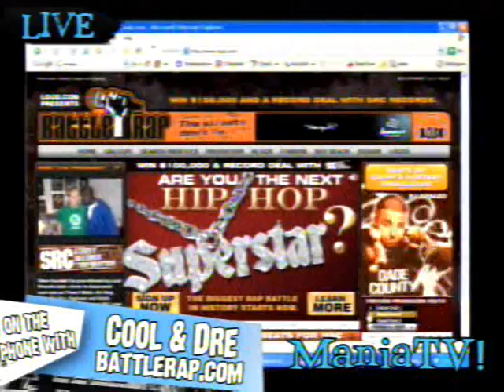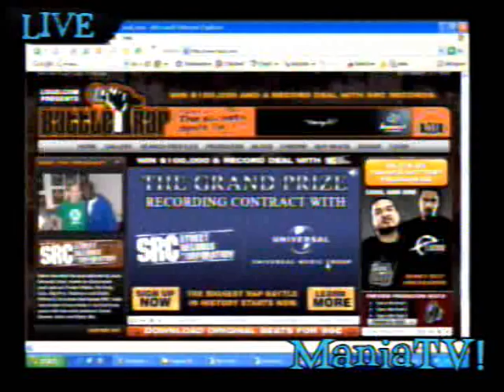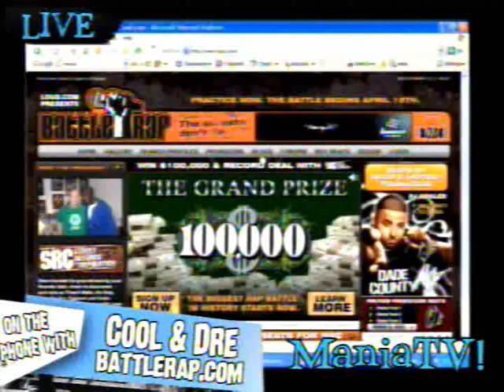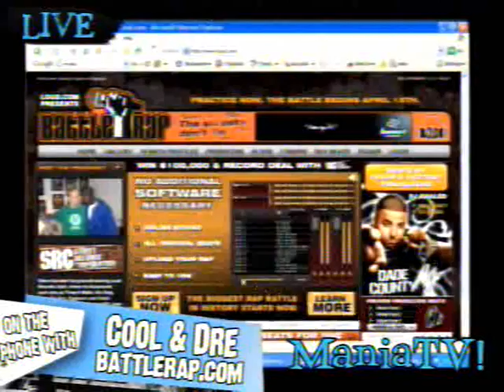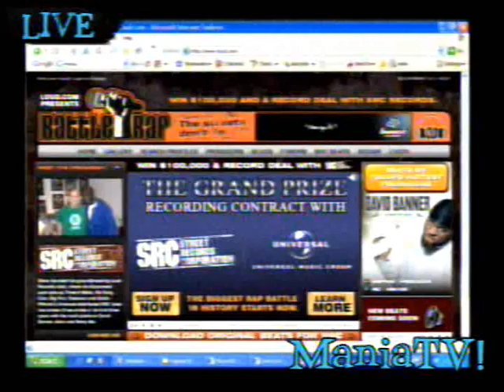Cool from Cool and Dre Interview on Maniatv's Rappers D-lite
Interview with my man Cool from Cool and dre.  Talking about future projects and whats going on with them.  For more interviews like this watch your boy Anthony and your girl Desire on Rappers Delight Monday through Friday live at 3pm Eastern on Maniatv.com